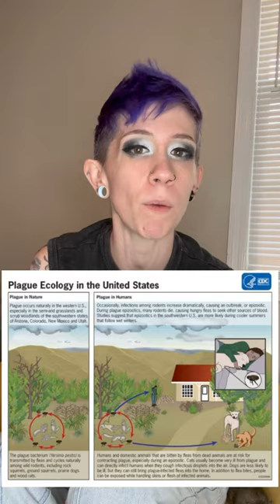I have a lot to say about this pets